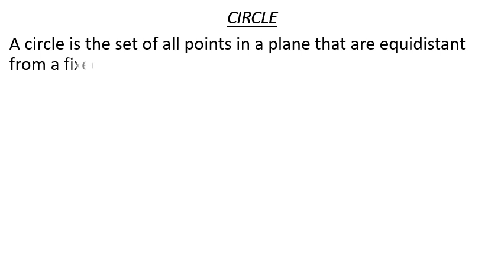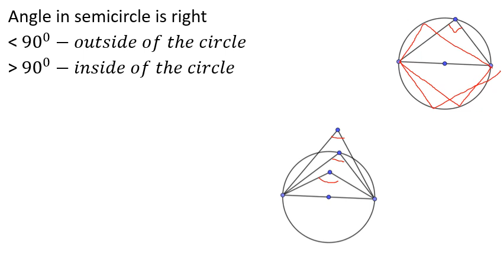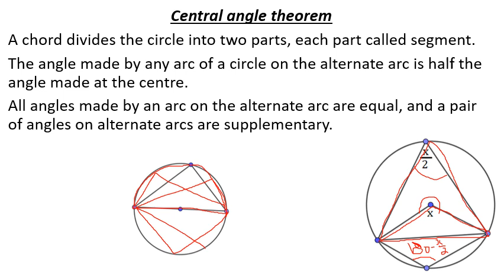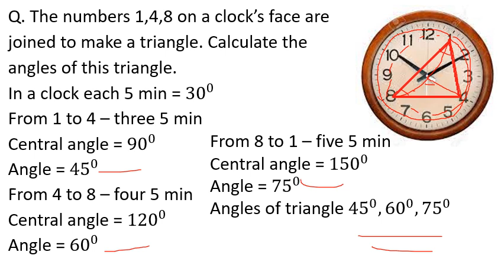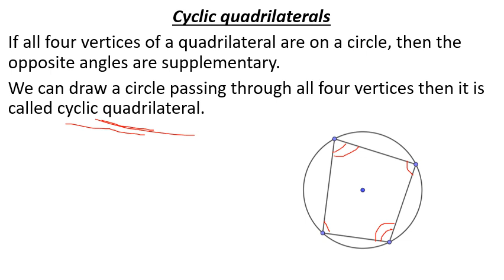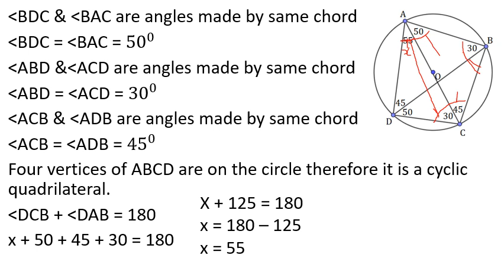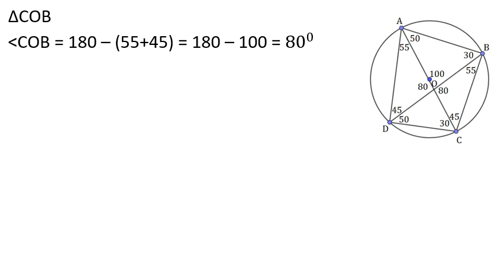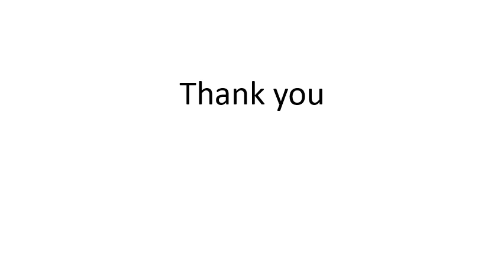CIRCLES PART - 1 | KTET CATEGORY 3 MATHEMATICS SYLLABUS CLASS | CENTRAL ANGLE THEOREM